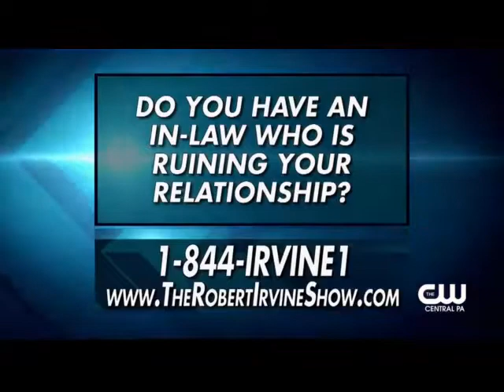Robert Irvine Show[January01,2018]Two sisters confront their mother about her irresponsible spending